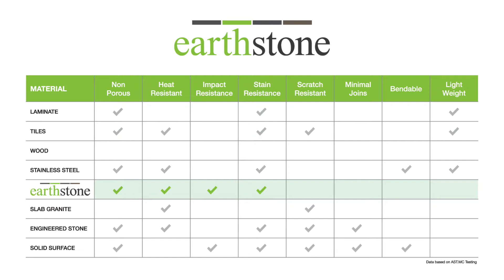Concept Kitchen Makeovers - Mornington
Concept Kitchen Makeovers was established as an alternative to conventional kitchen renovation companies. We focus on providing simple stress-free installations, strong customer service, cost-effective solutions and high quality, without a complete demolish and rebuild.

We use the innovative technique of installing high-quality quartz surfacing material on existing benchtops to give our customers a sleek, modern transformation, without the stress of renovating.

Modernise your home by using the no-maintenance quartz surface on your kitchen benchtops, splashbacks, bathroom vanity, bathroom walls, shower recesses, laundry benchtops, outdoor BBQ alfresco area, wet areas and fireplaces.